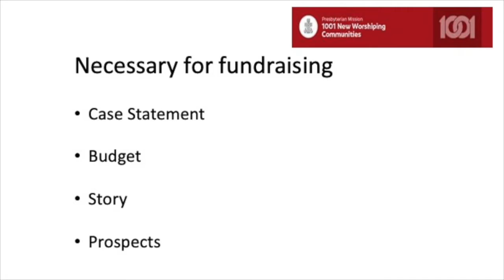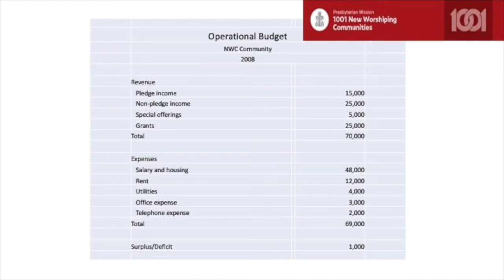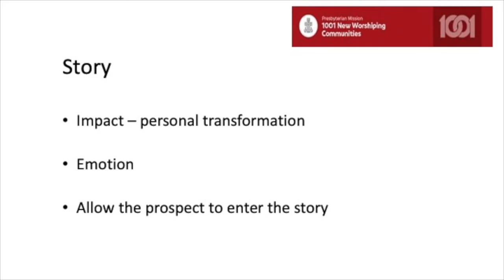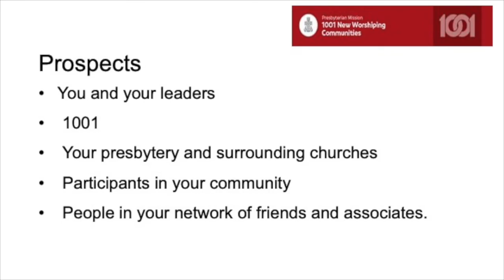Financial Sustainability: Introduction to Fundraising p3